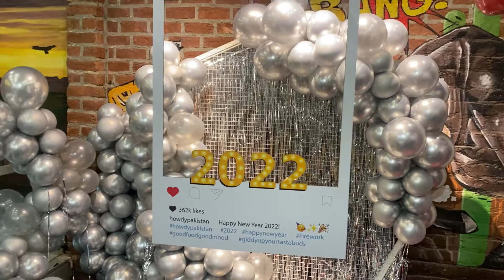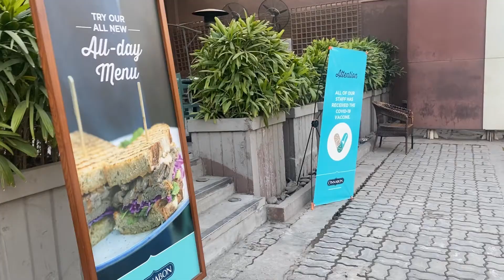First video of new year vlog 18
Khuda is new year main ap ki sari duaean puri kary ameen